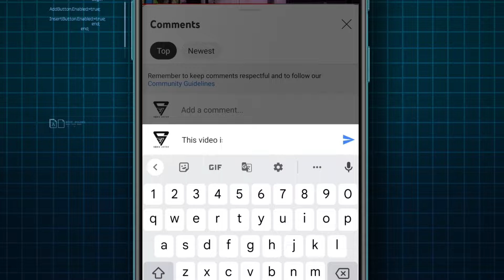రుణమాఫీ పై భట్టి విక్రమార్క కీలక ప్రకటన 2024 || TS రుణమాఫీ కార్యాచరణ ప్రారంభించిన ప్రభుత్వం 2024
Government of Telangana Telangana farmers Rythu Runa mafi payments released assembly live for today farmers rythu bandhu scheme full information in this video full details live Today 2024 farmers rythu bandhu payment credit live updates today Runa mafi updates full details notification PDF application form education eligibility eligibility full details available in this Telangana Congress believe me I am with you Construction of Indiramma houses soon in Telangana Revanth Reddy latest information live Don't believe in free schemes like loan waiver, warns RBI Telangana CM Revanth Reddy about farmers Runa mafi payment credit check immediately in Telangana 2024 total Telangana all 33 district wise farmers eligibility list released today for candid 2 lakhs rupees eligible for the Roma office scheme Sonia Gandhi and Congress party election manifesto agreement is follow now in Telangana Telangana live updates all information available in this video A day after assuming charge, Chief Minister A Revanth Reddy reviewed the financial conditions of the power utilities and discussed with officials the electricity consumption, distribution and production details of the State.